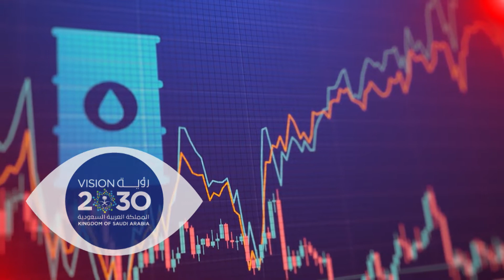World Largest Floating Desalination Barges (English VO)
Impact.. Sustainability...Innovation

Metito delivered the first of three floating desalination barges, with a total capacity of 150,000 cubic meters per day, in the Kingdom of saudi Arabia. This is the first and globally largest floating desalination barge and is located near Al Shuqaiq port, on the western coast of Saudi Arabia.

This project is aimed at contributing sustainably and consistently to the supply of high-quality potable water in compliance with all applicable international and local codes and standards and using the most advanced treatment technology. Metito developed this project on a fast-track basis covering the design, engineering, construction, operation trials, and the provision of floating barges to sail the desalination plants -complete with the power generation system- to its current location in the Kingdom. Metito specifically designed the plant taking into consideration mobility, and the flexibility of sailing the barges to different locations- according to changing water needs- with the possibility of using solar energy to power the barges.